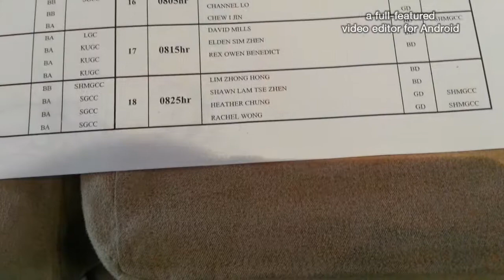Heather playing golf at SHGCC